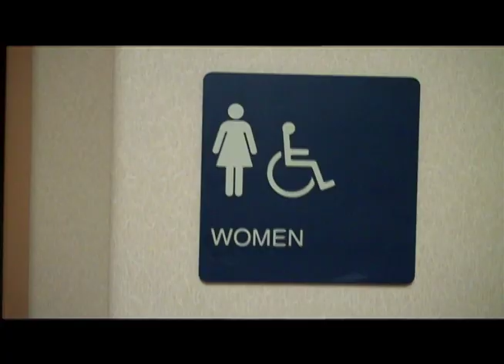Vote for Wes!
Weston Morgan for president!